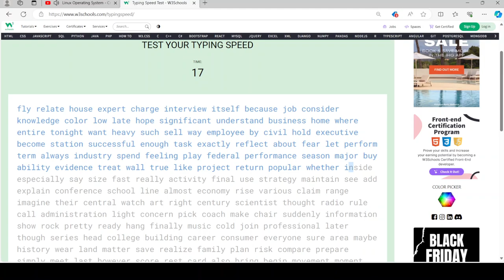118 words per minute, my best run ever.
I got to 118 words per minute on the typing test, which was faster than any of my runs before this.